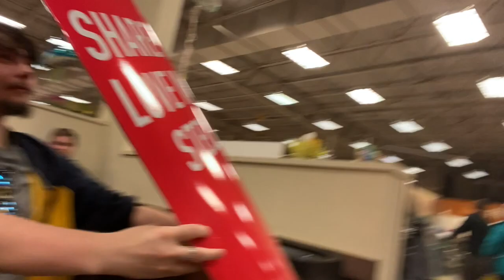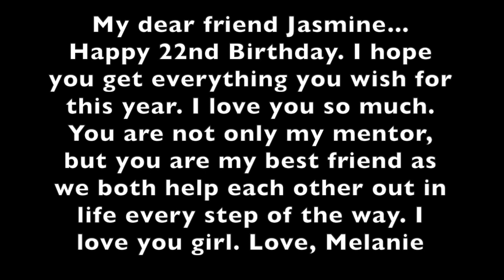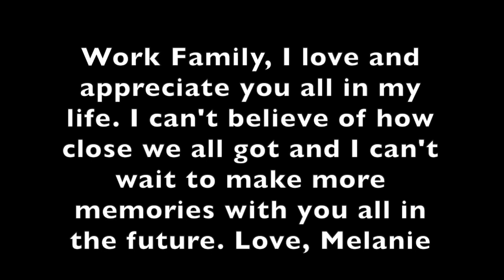Work Family + Birthday Celebration! | Melanie Roberts, Jasmine Mandzij, Tabitha Vilar & Logan Admire